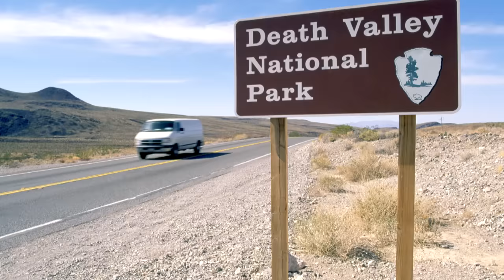Would You Kayak in Death Valley?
Death Valley is the hottest and driest place on earth. Although it’s known for its harsh and barren salt flats, there’s now a colossal lake. The once-in-a-lifetime opportunity for water sports in Death Valley is the result of recent historic rainfall that brought back to life an ancient lake. Park ranger Nichole Andler says she's never seen so many people visit the remote location. Inside Edition’s Jim Moret has more.